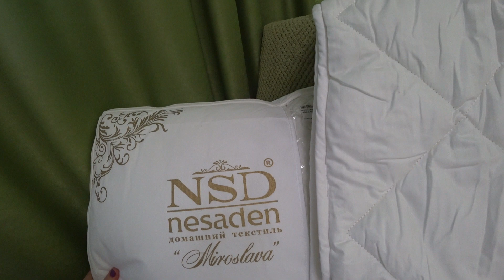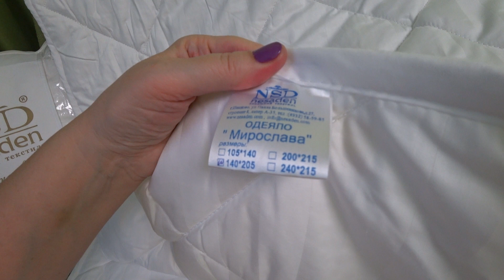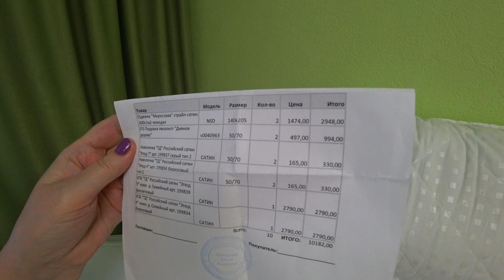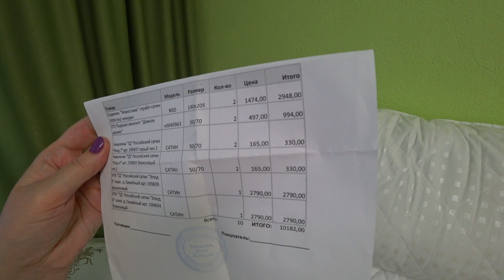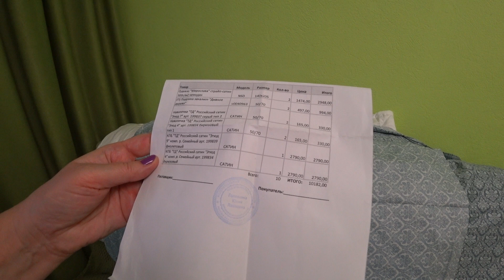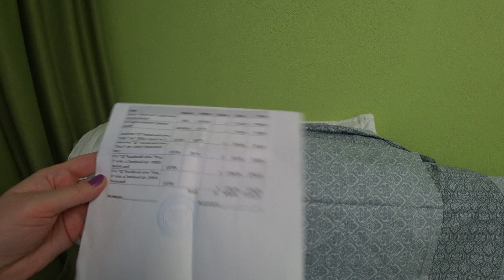29.10.19 Одеяла, подушки, постельное из магазина "Любимый Василёк".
"Текстильная компания - Василек"